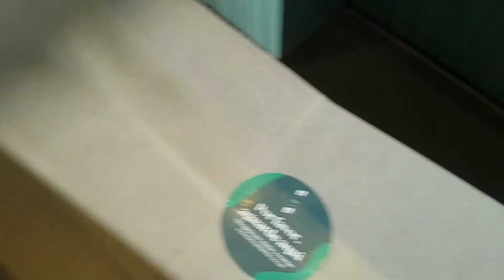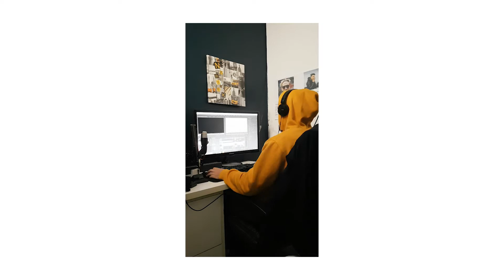QUANDO SEU CORPO NÃO AGUENTA MAIS!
No vídeo de hoje converso um pouco com vocês sobre como meu corpo tem me trollado e como minha saúde degringolou depois que eu fiz 25 anos. é uma idade decisiva nesse tipo de questão ? eu não sei, o que eu sei é que depois dos 25 só ta dando ruim na minha saúde. Eu não tomava nenhum remédio e agora tomo 3 , é pra chorar ou rir ? Só sei que apesar de tudo isso eu tenho cuidado mais e me importado mais com meu bem estar, definitivamente eu quero envelhecer e ter uma saúde minimamente boa para continuar fazendo as coisas que eu gosto  ou vou gostar nesse futuro rs. Tomara que a ciência também evolua de forma significativa e possa proporcionar mais qualidade de vida para as pessoas. Mas me conta aí ? o que você tem feito para cuidar do seu corpo ultimamente ? gostaria muito de saber.

Equipamentos usados:
canon eos rebel t3i
sansung galaxy s7